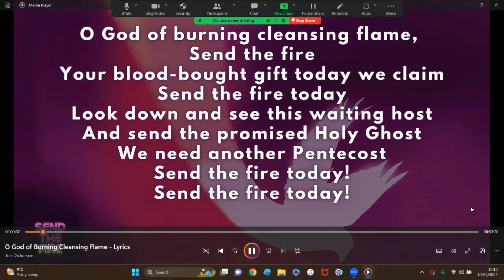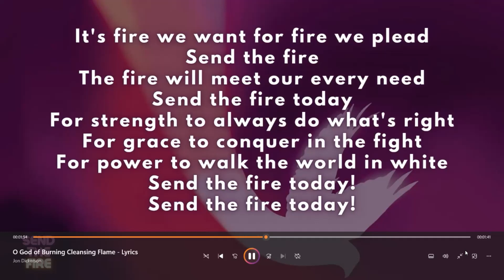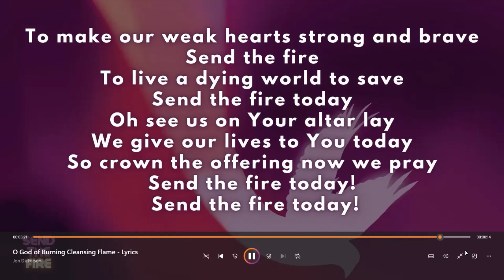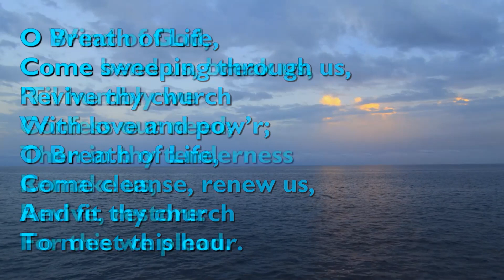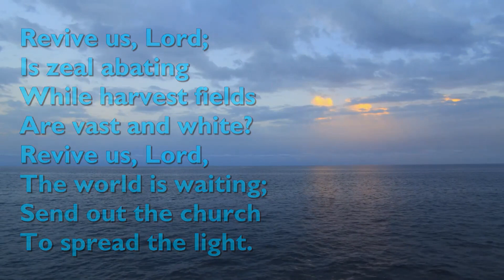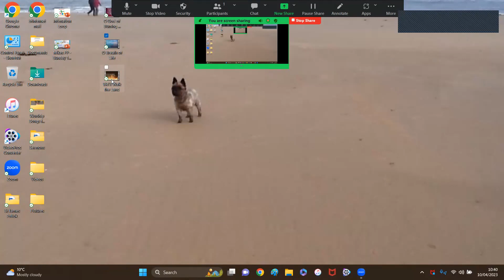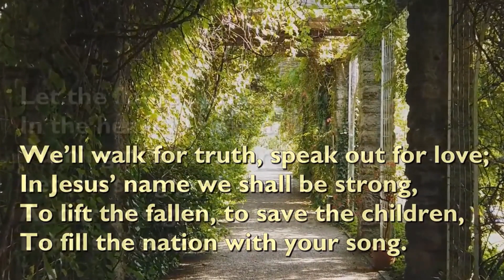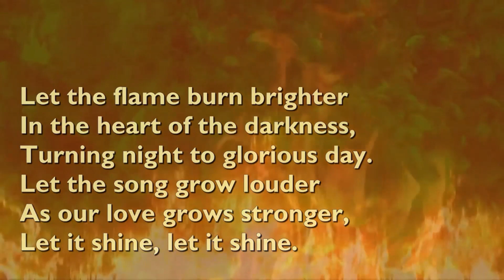Sunday Service 28th May 23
Hello Friends
Thank you for checking in on our You Tube channel. Our Sunday  Service for the 28th of May is here, and our theme is Pentecost. We pray that we may experience a real Pentecost today when we are filled with the Holy Spirit.

Instead of receiving our Sunday service digitally, why not come along to Thornliebank at 11.00am this morning when we promise you a warm welcome.